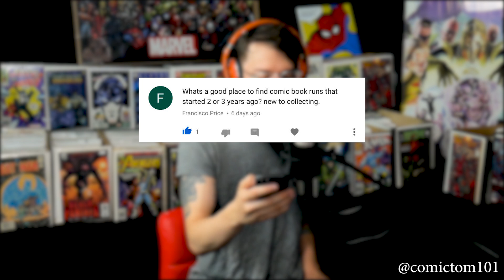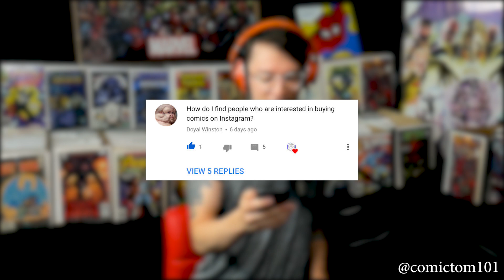Comments, Updates & Expensive Paper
Sincerely, its humbling to have such positive feedback from all our recent published content.  The team appreciates every single one of you, especially those who interact, reach out, DM and comment.  This is a video where we chat with you.

Sign up for the Mystery Mail Call: Geekstreet101.com